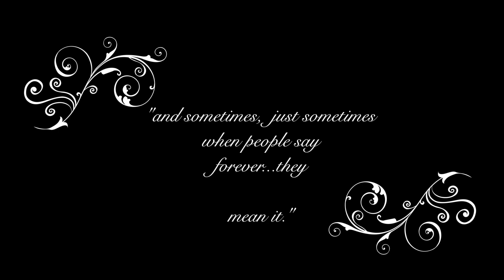"And Sometimes, Just Sometimes When People Say Forever... They Mean It. " | Pre wedding | Udaarian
Love is not about finding the right person, but creating a right relationship. It's not about how much love you have in the beginning but how much love you build till the end. Sugandha Ahuja Arora & Sahil Arora they are so perfect for each other